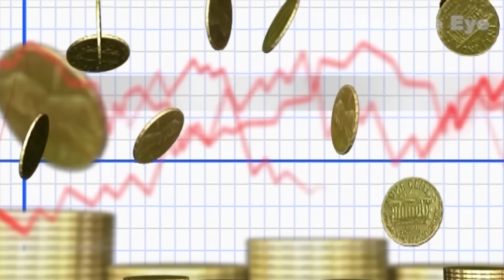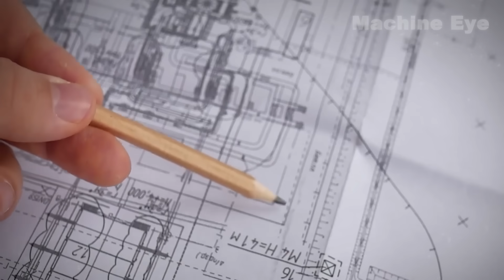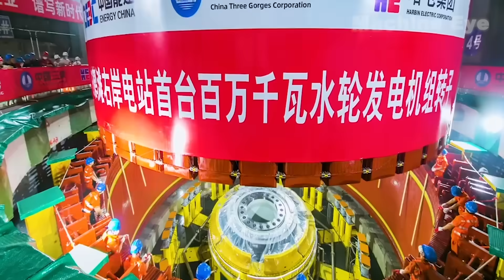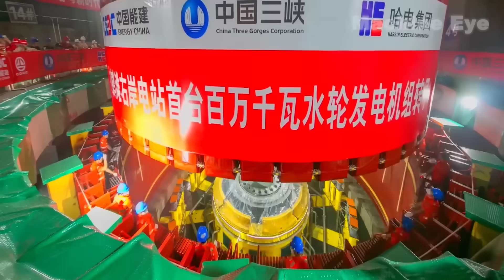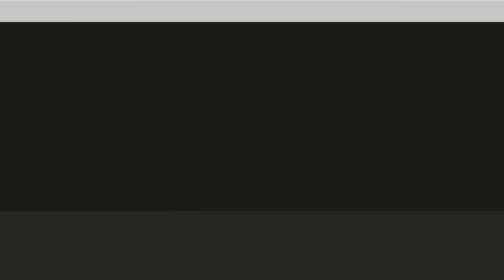China's Mega Projects Stun American Engineers, "Infrastructure Fanatic" Is Indeed Well-deserved!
Nowadays, China is truly deserving of the title "Construction Magician." These projects have left many foreigners in awe, and it's evident that China's reputation for engineering prowess is well-deserved.